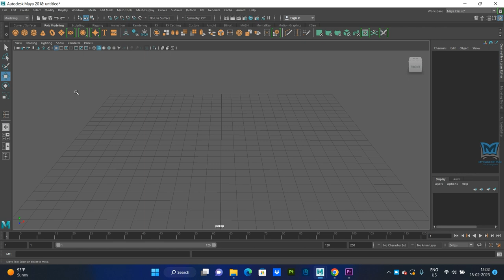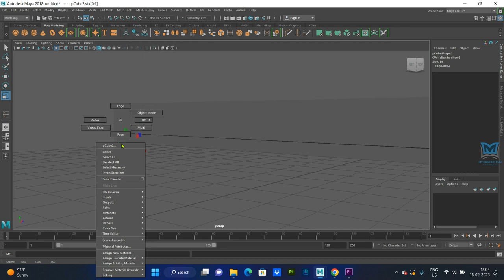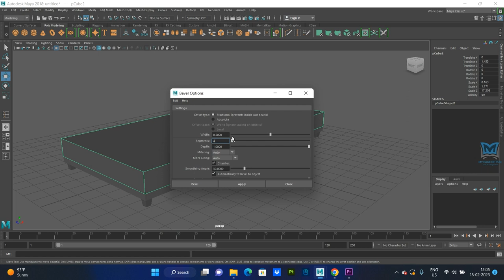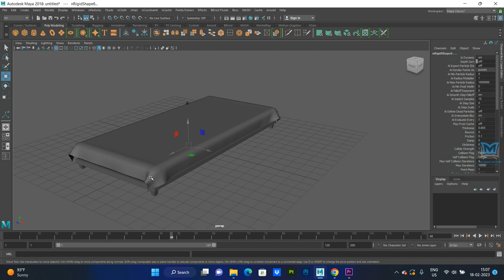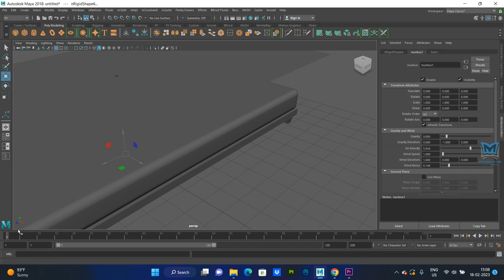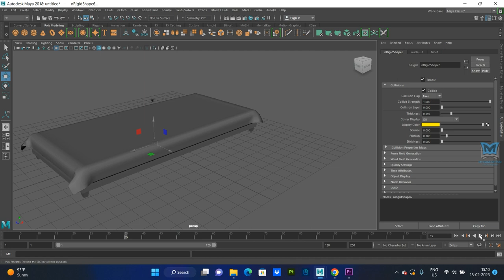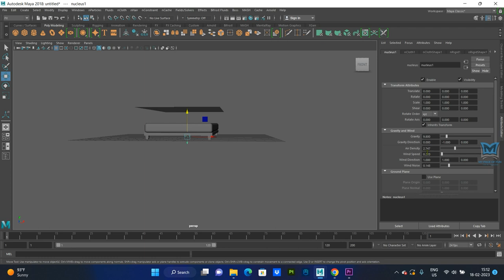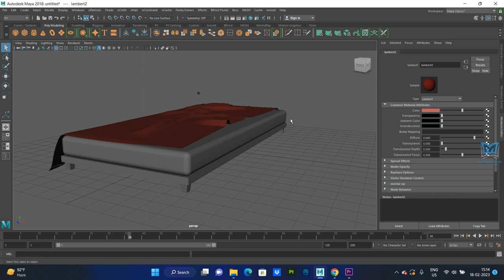അലസമായി ബെഡ് വിരിക്കാം | MAYA | Dynamics | Fx | Cloth | Malayalam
You can Expect Graphics, Vfx, 3D MAYA Tutorials | Classes from BOTANY | My creations | Important Days Motion Postures | My Travel Vlogs, some time cooking | Some Tips and Tricks and many more.